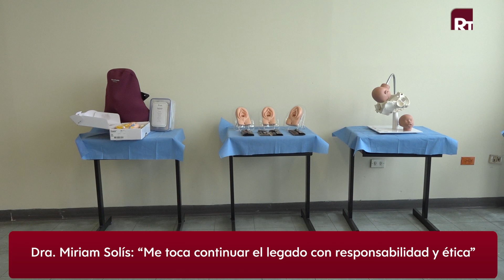🔴UNMSM Rumbo a los 200 años:Escuela Profesional de Obstetricia celebra aniversario con nuevos retos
✅Cumplieron 197 años de creación. La Escuela Profesional de Obstetricia de la Facultad de Medicina San Fernando celebro un año más de vida institucional.

✅Para conmemorar la casi llegada a su bicentenario, dicha escuela liderada por su directora Miriam Solís Rojas realizó un programa especial.